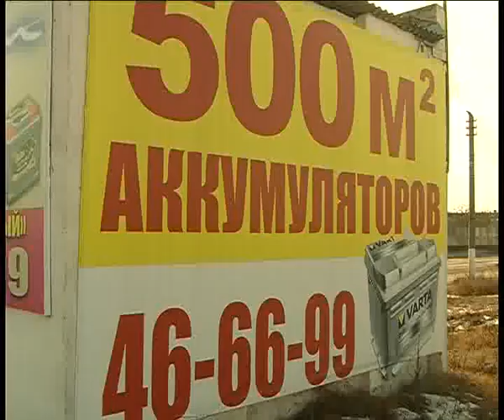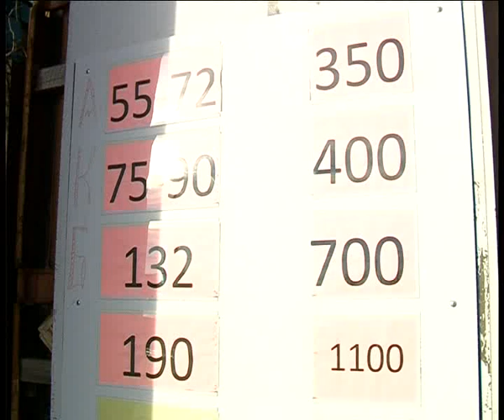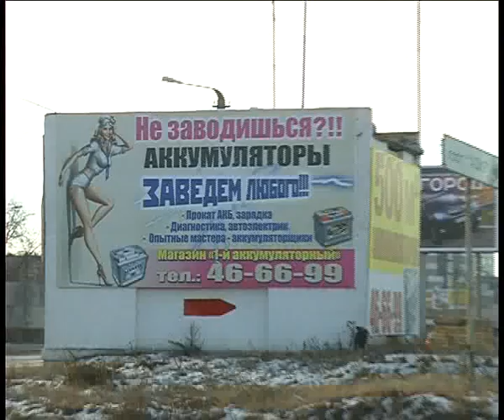Acum 11 14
Алексей Челейкин - зима с акумуляторами, Alexey Cheleykin - winter with battery